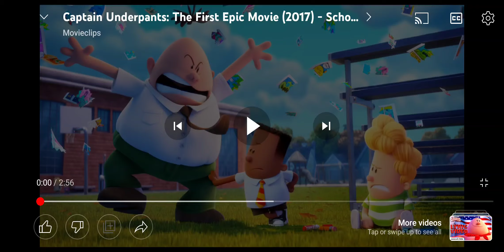Captain underpants: the first epic movie (2017) school pranks part 2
That is really funny when George and Harold make school pranks